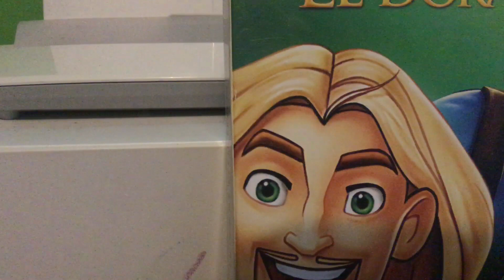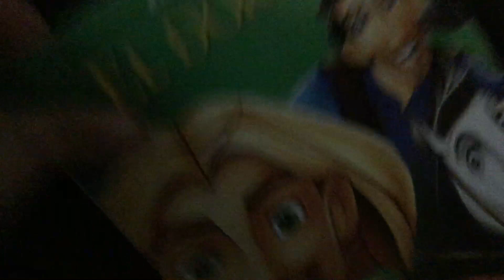Cat in the Hat watches the Dreamworks Home Entertainment Logo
Description: You Know this thing...